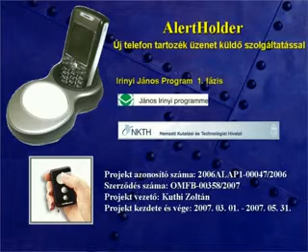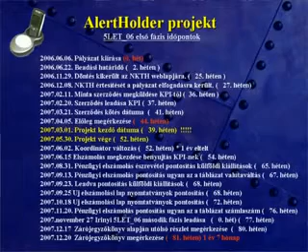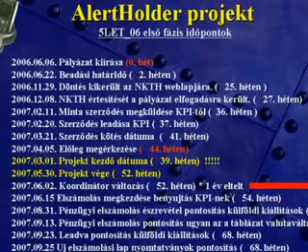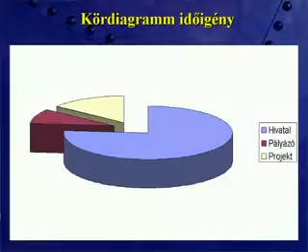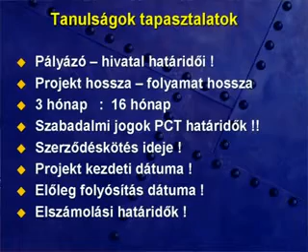Előadás a támogatásról, Kuthi Zoltán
A Magyar Feltalálók Egyesülete által tartott ankéton részt vett Dr. Molnár Károly az innovációért felelős tárca minisztere. Az eseményről videón több részletben számolunk be. Ebben a videóban Kuthi Zoltán feltaláló előadását adjuk közre
(more